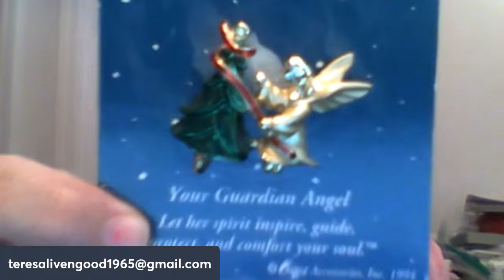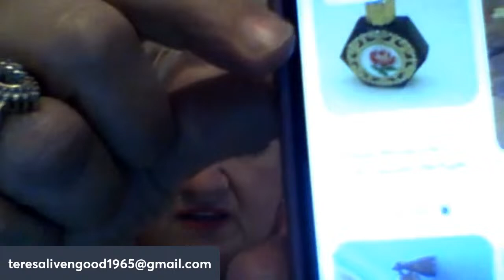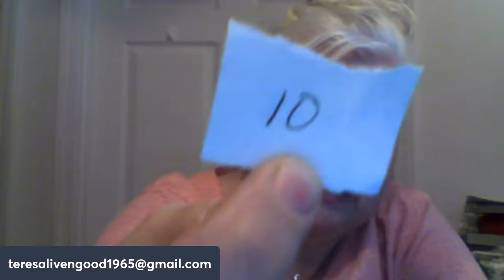Tooters Treasures YouTube sale Friday April 19 @ 1:30 p.m. Central Time jewelry, kewpies, Nippon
Hey guys, do I have lots to sell or what! I will have lots and lots of jewelry...I have some wonderful little kewpies, a beautiful Nippon vase, a beautiful oil jar from Greece... a beautiful little vintage Christmas angel, cute little oil lamps from Japan and so much more, please join me!!!